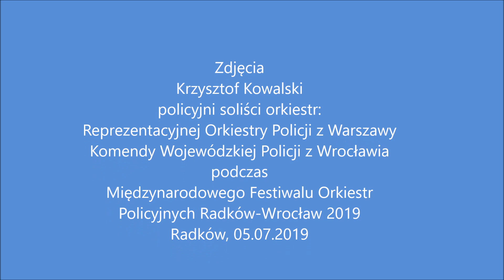Policyjni soliści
soliści i kapelmistrzowie dwóch policyjnych orkiestr: Reprezentacyjnej Orkiestry z Warszawy i KWP z Wrocławia podczas Międzynarodowego festiwalu Orkiestr Policyjnych Radków-Wrocław 2019